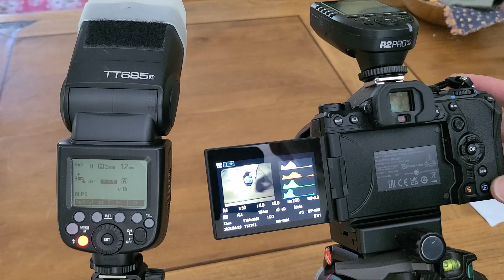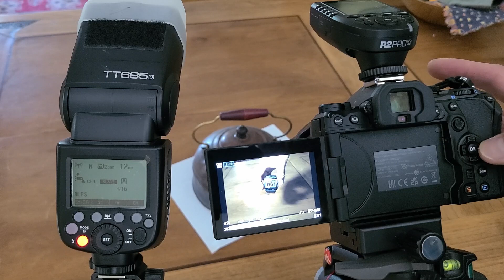OM-1 problem with Hi res mode and off camera flash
Update
I have received confirmation from OM System tech support and also from other OM-1 owners over at DPReview micro 4/3 forum that the OM-1 does shoot High Res mode with radio controlled, off-camera flash, but ONLY with Olympus flash and radio triggers. It appears that the problem is more to do with the third part flash system failing to communicate properly with the camera. It would be great if OM System and Flashpoint/Godox could fix this in a firmware update.

Original Description
My OM System OM-1 camera does not record any Hi-Res image when paired with an off-camera flash.  I’m using Godox flashes (TT350, TT685, AD200) and a Flashpoint R2-Pro radio trigger. I have used this combination for years on my Olympus EM1 Mark ii camera but when I try to shoot a hi-res image in tripod mode with off camera flash on the OM-1, it doesn’t work. The camera does trigger the flash and briefly previews the series of images on the LCD but then it never records the final hi-res image. It seems like the camera fails during the compositing stage with the result that there is no final Hi-Res image, no normal res jpeg image, and no change in image count.

When I turn off the flash, the camera can shoot successfully in hi-res mode. Also, mounting the flash directly on the camera, I am able to shoot flash in hi-res mode. Just not off-camera. I have tried many variations of gear and settings. Nothing seems to work for off-camera flash with hi-res mode.

It’s worth noting that the exact same trigger, flash units and settings work on my old EM1 mark ii no problem. With that camera I am able to use hi-res mode and off camera flash together without problem.

Gear Used:

Camera: OM-1
Firmware: 1.0
Lenses: Zuiko 12-40mm f2.8 Pro
Flashes: Godox TT685-O
Flash trigger: Flashpoint R2 Pro
SD Card: Lexar SDXC V60 UHSii 128GB 250MB/s
Battery: OEM BLX-1

Camera Settings:

Modes: M
Hi-Res mode: tripod hi-res, 50mF+RAW
Charge time: 2 sec
Shutter speed: 1/50
Aperture: f/4.0
ISO: 200
Picture mode: 4
S-IS: off
Focus mode: S-AF
WB: auto

Flash Settings:

Flash mode:  Manual
Flash connection to camera: radio transmitter to off camera flash